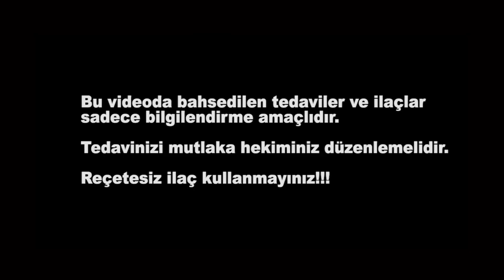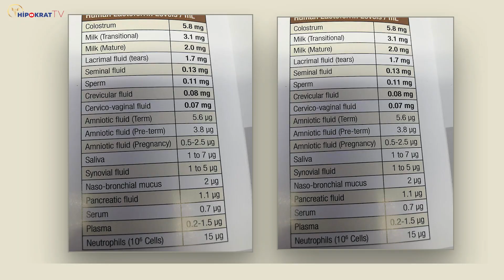KORONAVİRÜSE KARŞI 3 DESTEK ÜRÜN - Dr. Erhan Özel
Dr. Erhan Özel, yapılan araştırmalar ve kendisinin yaptığı literatür taramaları sonucunda Covid-19 enfeksiyonuna karşı koruyuculuğu yüksek olan 3 yardımcı ürünü sizlerle paylaşıyor.